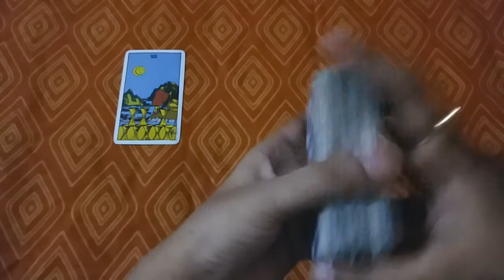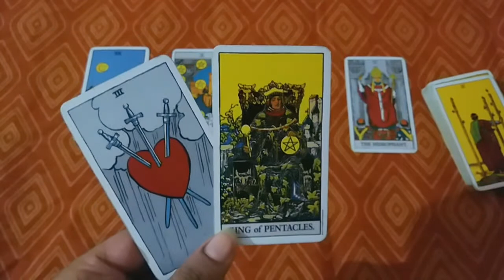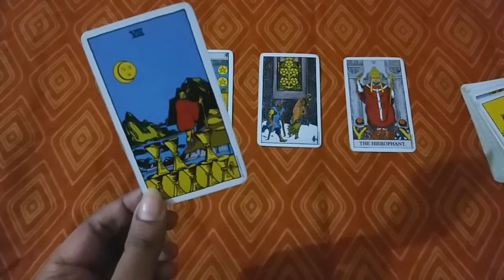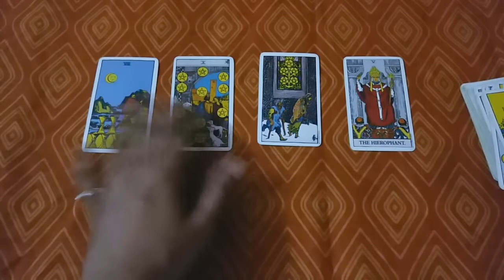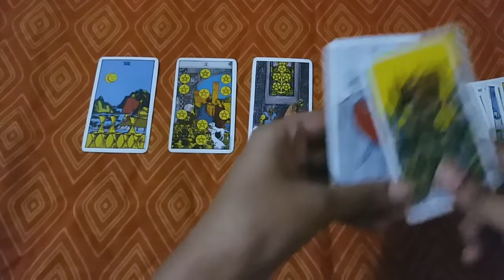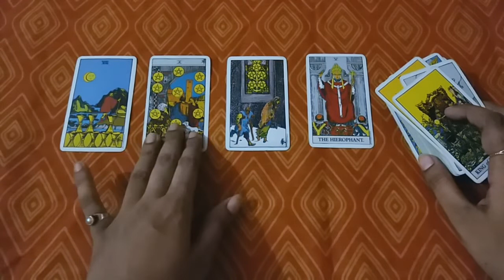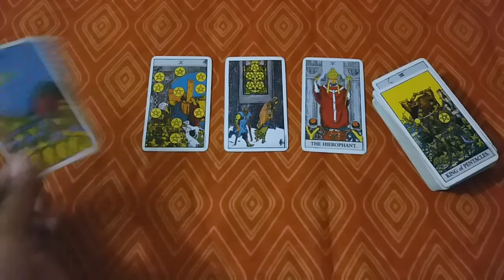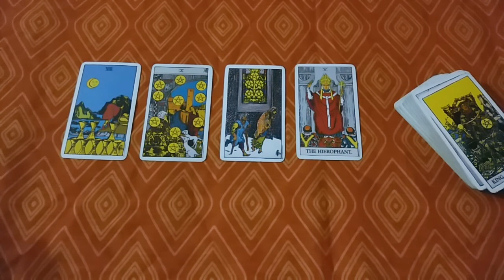♠♎LIBRA ❤LOVE "LOVE WILL WIN OVER WORK" JUNE 2021 URDU/HINDI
libralovereadingjune2021urdu/hindi